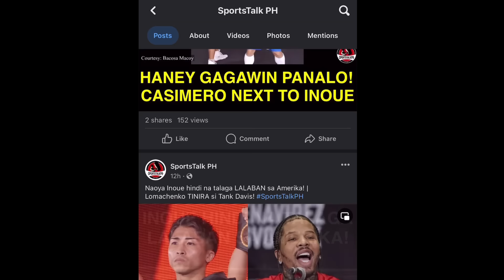GRABE! Crawford vs Canelo, Pitbull vs Shakur, Fulton vs Nery, Munguia vs Plant sa ISANG GABI